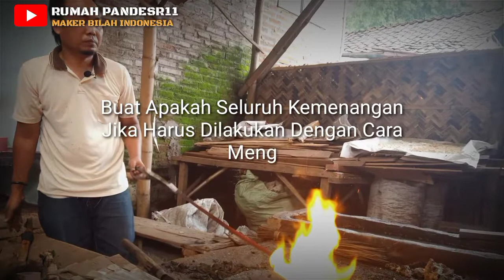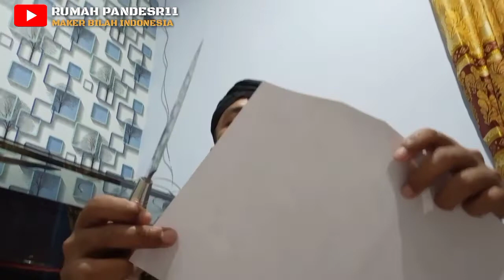PISAU SKINNER SESET DAGING SPESIAL RAMADHAN@RumahPandeSR11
Pisau Skinner seset daging@Rumah PandeSR11
Pisau Edisi Khusus Seset daging sapi dan Kambing
informasi hubungi kami di